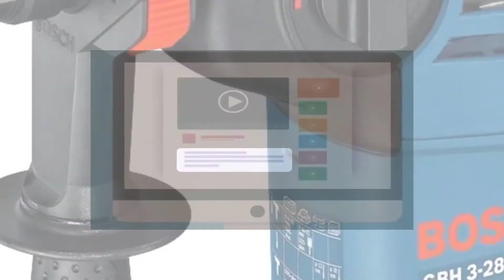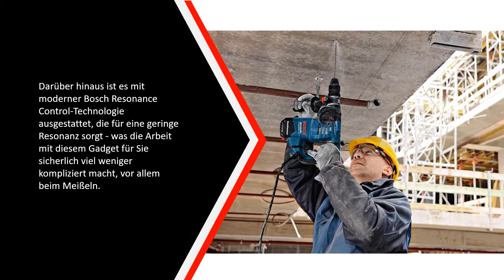✅ Die Besten Bohrhämmer Test - (Top 5)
Hier ist die Liste von Die 5 Besten Bohrhämmer Test

1. Bosch Professional Bohrhammer

2. Makita HR 2470

3. Einhell Bohrhammer

4. Makita HR2811FT Kombihammer

5. Bosch Professional Bohrhammer